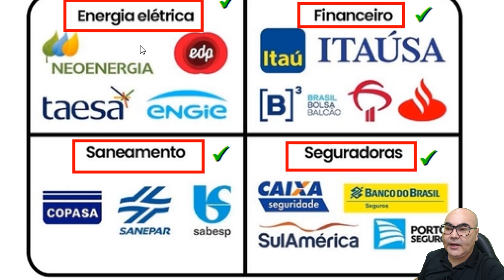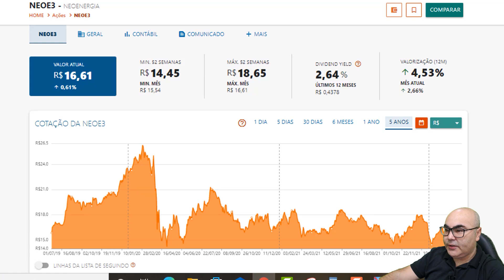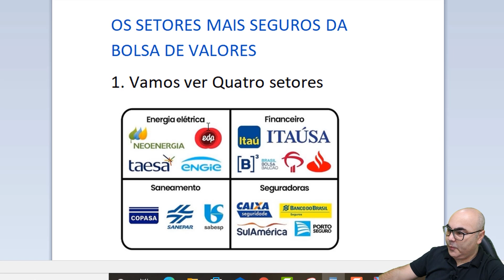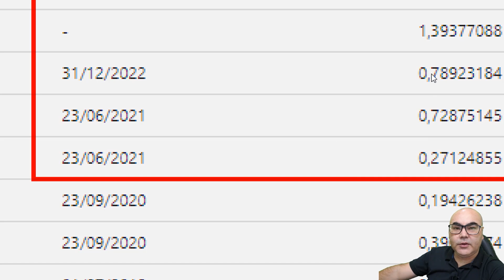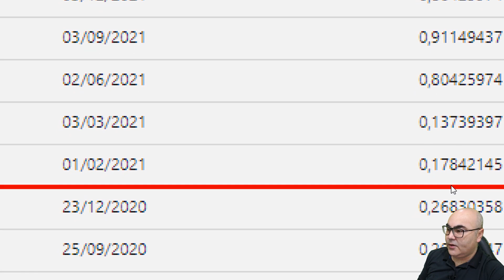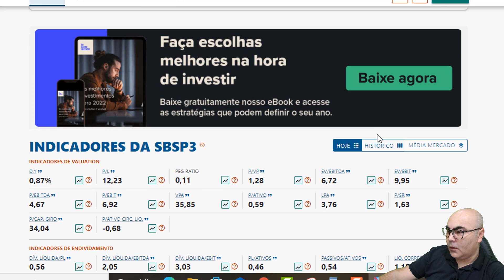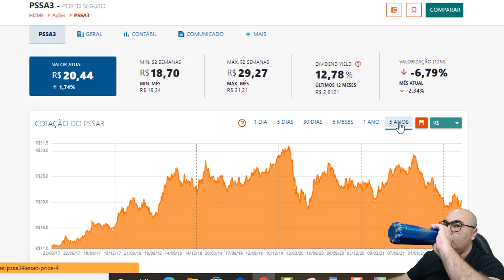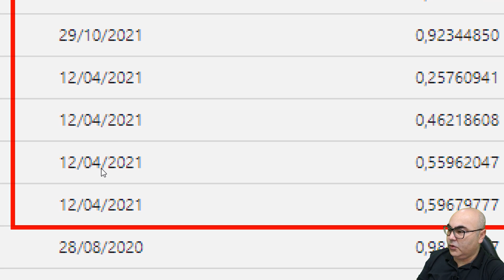QUAIS SÃO OS SETORES MAIS SEGUROS DA BOLSA DE VALORES?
Neste vídeo, Peterson fala sobre os setores mais seguros da bolsa. Se você quer encontrar o mínimo de estabilidade na bolsa, precisa olhar para estes setores. Dentre eles estão os financeiros e os de energia elétrica.

Trago boas novas, 50 CORRETAGENS GRÁTIS para investir no exterior pela Avenue.

Canal Petinvest foi idealizado por Peterson Siqueira para transmitir conteúdos de finanças, ações e Educação Financeira. Conteúdo de entretenimento e educacional. As ações e outros ativos citados nos vídeos não são recomendação de compra ou venda. Deixa um joinha e um comentário que é nosso termômetro. Sucesso!